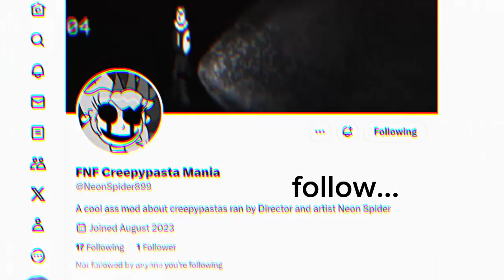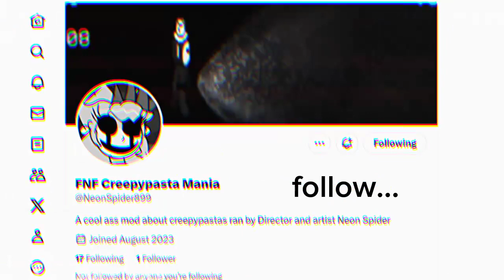Creepypasta Mania Trailer 3 (The Twitter-I mean X Account) LINK IN DESC